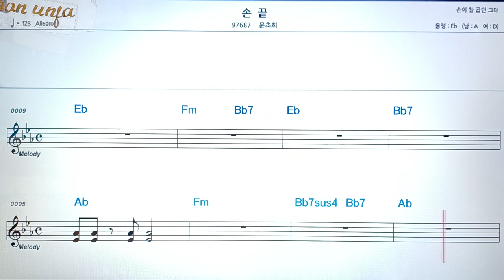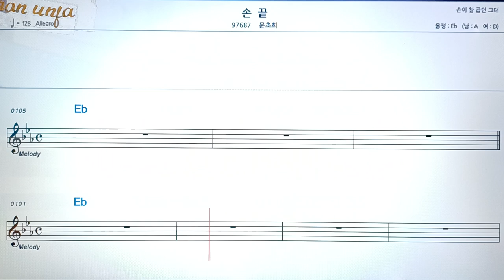손 끝/문초희👍악보, 코드,가사,Karaoke*가라오케 반주